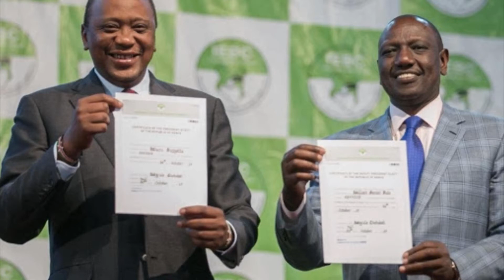Uhuru has betrayed Ruto, Kikuyu and Kalenjin elders say